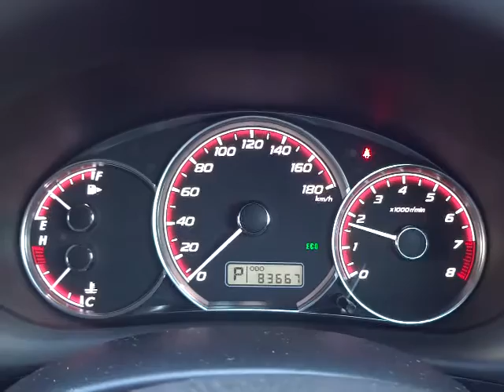スバル インプレッサ 1.5i-S 4WD エンジン音 (A040)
スバル インプレッサ 1.5i-S 4WD エンジン音

sakucity nagano
Models. Valid